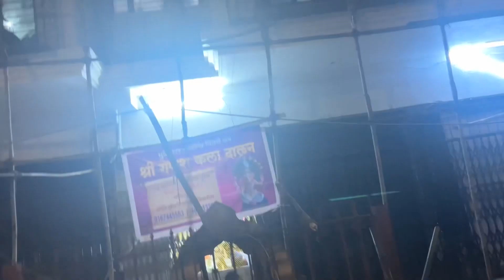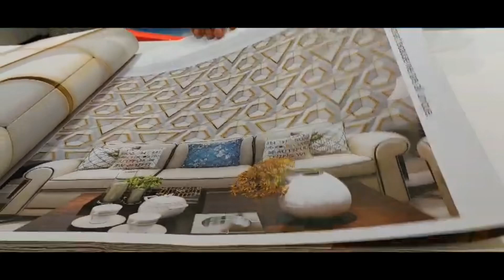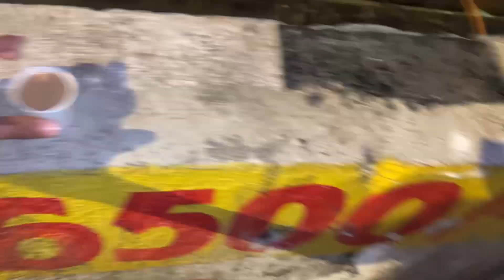Jawan Movie Vlog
Jawan Movie Review and Theater Experience Vlog

ram Komale
Jawan movie vlogs